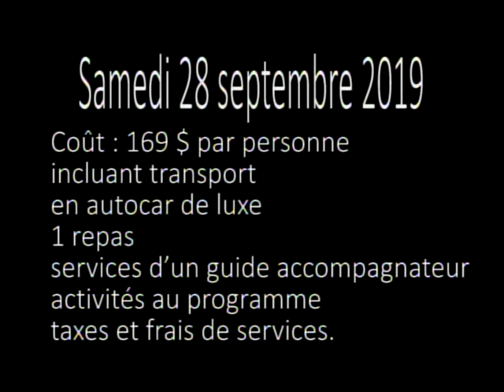Le Journal télévisé (12 août 2019)